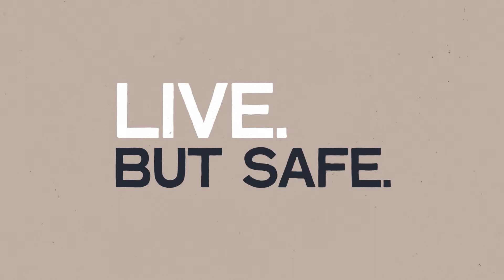Bringing Laughs Back Promo